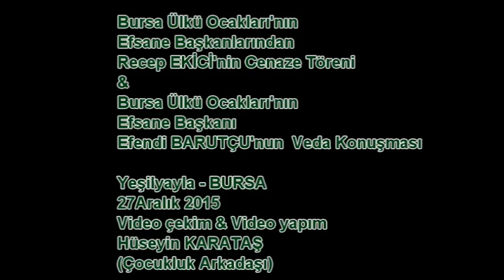Recep Ekici Cenaze Töreni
Bursa Ülkü Ocakları'nın Efsane Başkanlarından
Recep EKİCİ'nin vefatı üzerine
YineTaş Medreselerde eğitim görmüş
Bursa Ülkü Ocakları Başkanlarından
Efendi BARUTÇU'nun Duygulu konuşması.